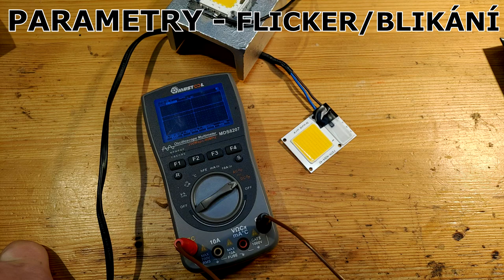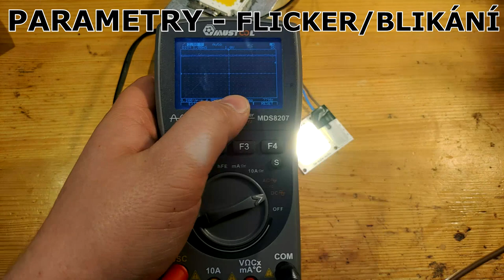Srovnání zdrojů světla a proč je LED technologie (téměř) nejlepší?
V tomto videu jsem se podíval spíše na vnější charakteristiky zdrojů světla. Jak ledky správně napájet si povíme v následujícím videu.